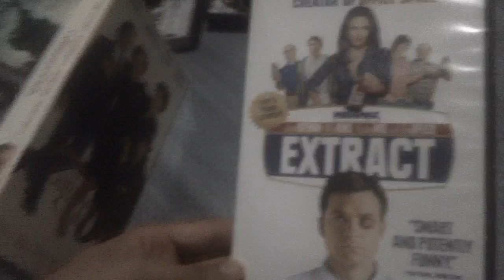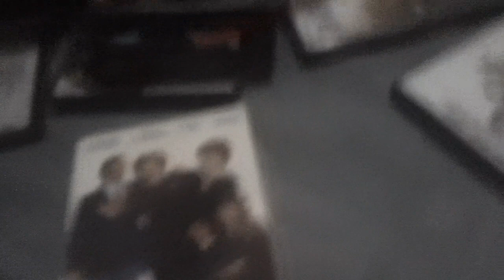Films I Watched Today For 9/20/2023